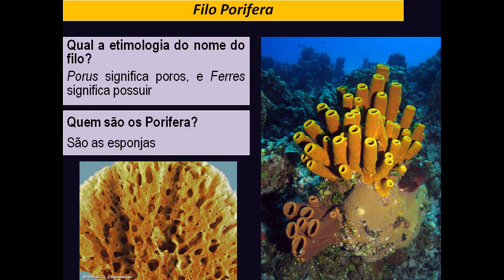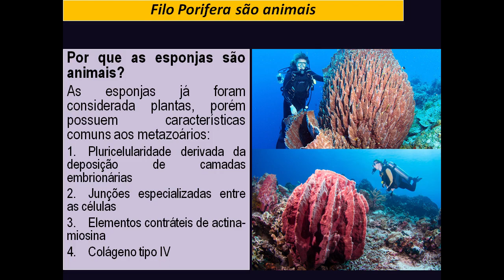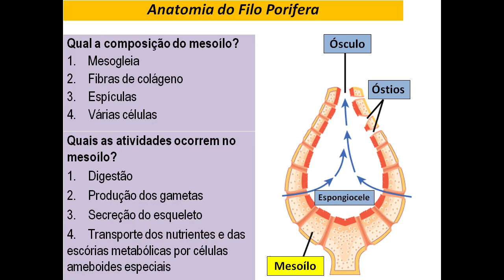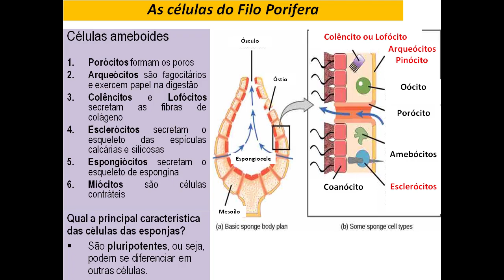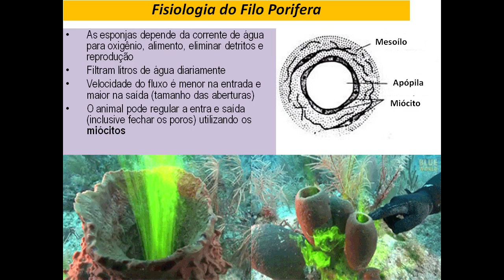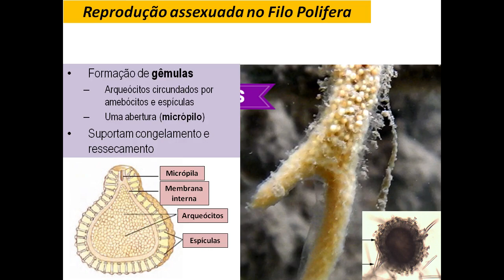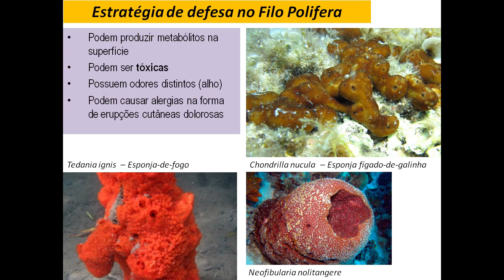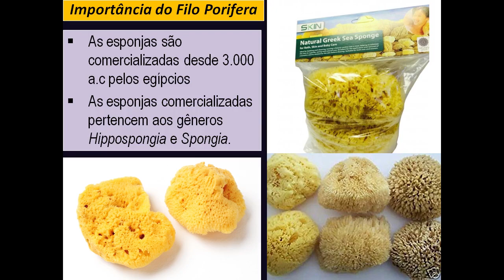Filo Porifera - Disciplina de Invertebrados - Turma UFT/Biologia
Aula sobre o Filo Porifera (Reino Animalia) da Disciplina de Invertebrados do Curso de Licenciatura em Biologia/UFT.

Se tiver dúvidas deixe um comentário!

Se você gostou desta aula CURTA, COMPARTILHE e SE INCREVA no canal!

Bons estudos!